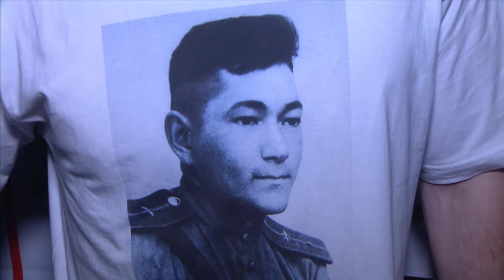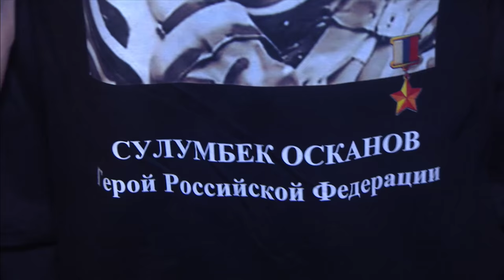Lee Morrison vs Movsar Evloev, M-1 Challenge 73, FULL HD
The fight in a catchweight (63,5 kg) division between Lee Morrison and Movsar Evloev.